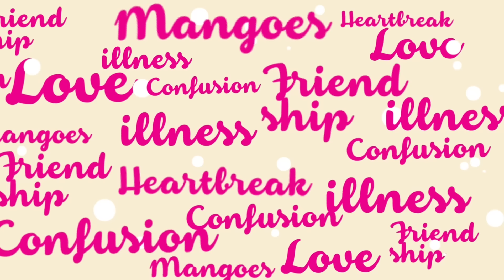รวมสาย “กิน” กับปัญหาล้านแปดที่แบบนี้ก็มีหรอ?? l พุธทอล์คพุธโทรดูเพลิน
อยากโทรเข้ามาในรายการ โทรมาฝากเรื่องได้เลยตามช่องทางดังนี้
1. โทร. 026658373 (ทุกวันพุธ เวลา 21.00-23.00 น.)
2. Inbox มาที่ Facebook Fanpage EFM STATION
3. ทีมงานรออ่านทุกเรื่องอยู่นะจ๊ะ#พุธทอล์คพุธโทร